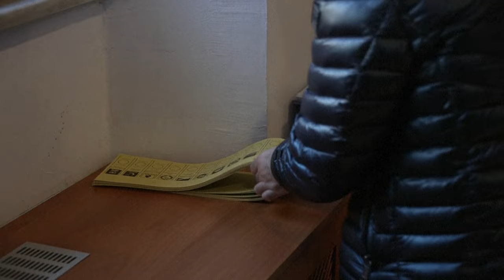Kommunalwahlen in Türkei - Kampf um Istanbul | AFP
In der Türkei sind heute 61 Millionen Bürger zur Stimmabgabe bei der Kommunalwahl aufgerufen. Besonders im Fokus steht dabei Istanbul. Die konservative AKP von Präsident Recep Tayyip Erdogan will die Metropole unbedingt zurückerobern - ebenso wie die Großstädte Ankara und Izmir.